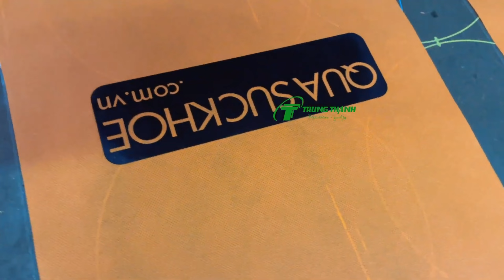Túi vải không dệt đựng áo vest cao cấp | tuivaitrungthanh.com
Với sự làm việc chuyên nghiệp cùng công nghệ sản xuất hiện đại. Luôn tạo ra những sản phẩm túi vải đạt chất lượng tốt nhất, đem đến sự hài lòng cho khách hàng. Từ khâu đ𝒂̣̆𝒕 𝒉𝒂̀𝒏𝒈 - 𝒔𝒂̉𝒏 𝒙𝒖𝒂̂́𝒕 - 𝒊𝒏 𝒂̂́𝒏 - đ𝒐́𝒏𝒈 𝒈𝒐́𝒊 - 𝒗𝒂̣̂𝒏 𝒄𝒉𝒖𝒚𝒆̂̉𝒏 theo quy trình khép kín, nhanh chóng và tiện lợi (𝒈𝒊𝒂̉𝒎 𝒄𝒉𝒊 𝒑𝒉𝒊́ 𝒕𝒐̂́𝒊 đ𝒂, 𝒕𝒂̆𝒏𝒈 𝒍𝒐̛̣𝒊 𝒏𝒉𝒖𝒂̣̂𝒏 𝒄𝒉𝒐 𝒌𝒉𝒂́𝒄𝒉 𝒉𝒂̀𝒏𝒈 𝒏𝒉𝒊𝒆̂̀𝒖 𝒏𝒉𝒂̂́𝒕).
XƯỞNG MAY TÚI VẢI TRUNG THÀNH
✅Giá cả cạnh tranh so với giá thị trường.
✅Dịch vụ chăm sóc khách hàng chuyên nghiệp, 24/7.
✅Quy trình kiểm định chất lượng chặt chẽ.
✅Đội ngũ nhân viên trẻ trung, năng động, trung thực.
✅Bảo hành đổi trả trong vòng 7 ngày.
✅Chất lượng dịch vụ luôn đặt lên hàng đầu.
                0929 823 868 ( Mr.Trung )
🕋Địa chỉ: 197 Lê Cao Lãng, phường Phú Thạnh, quận Tân Phú, TPHCM